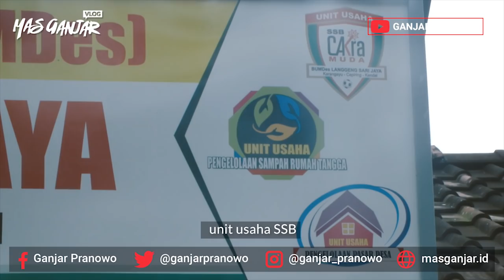Gowes Trans Jawa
Menyambut rombongan sepeda Jelajah Tour Trans Jawa, mereka dari Surabaya tanggal 4 Maret kemarin, sampai di Semarang saya antarkan hingga Kendal. Di sana singgah di Desa Karangayu Kecamatan Cepiring, ada BUMDes Langgeng Sari Jaya namanya.
Di BUMDes ini unit usahanya menarik, ada sekolah sepakbola Cakra Muda, selain itu juga kelola sampah keluarga dan kelola pasar. Ini contoh inovasi pengelolaan dana desa di Jateng. Saya pamerkan untuk para goweser yang memang kebanyakan mereka dari luar Jawa. Berarti total jarak tempuh mereka adalah kurang lebih 900 Km. Yang pasti capek, tapi mantap sekali semangat dan motivasi mereka.
Nah, bukan tanpa tujuan. Para goweser ini memang mau melihat pembangunan infrastruktur secara langsung, masuk ke desa-desa. Seru, ya... gowes sambil sharing kelola infrastruktur desa.